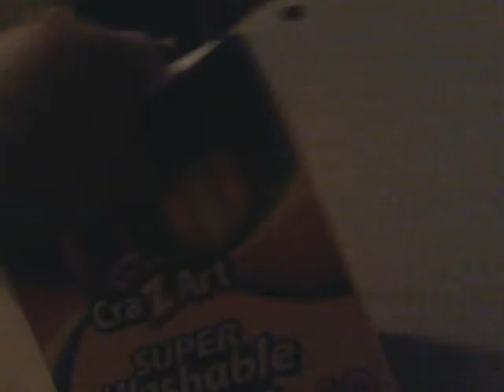October 29, 2016